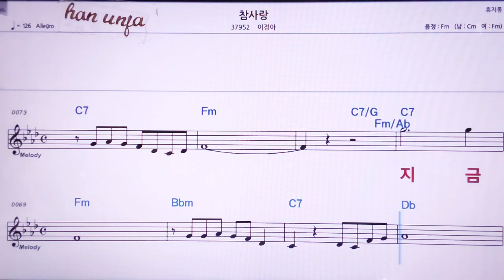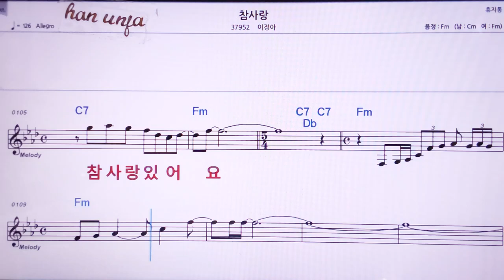💖참사랑/이정아 👍MR,노래방, 악보, 코드,Karaoke With Sheet Music